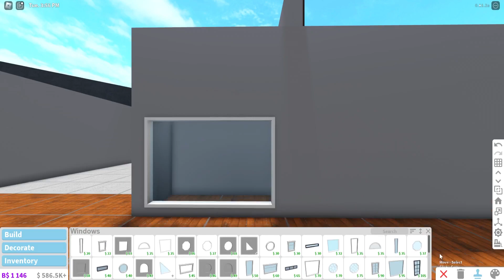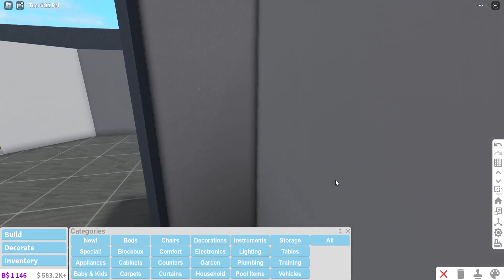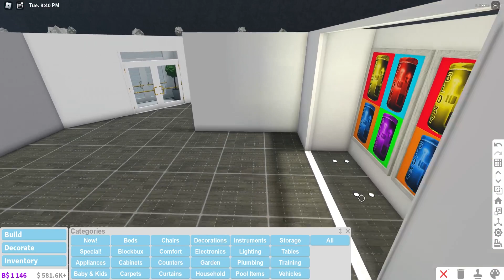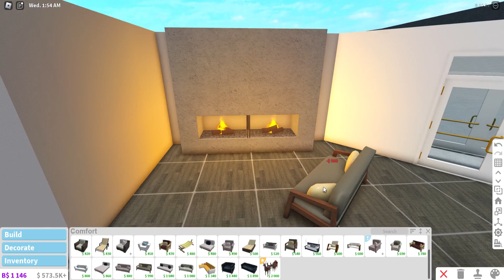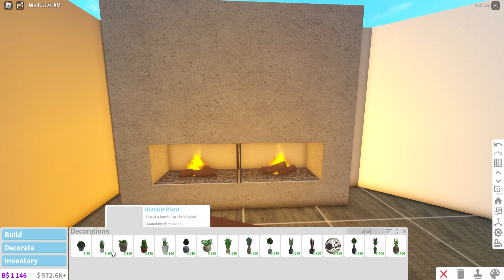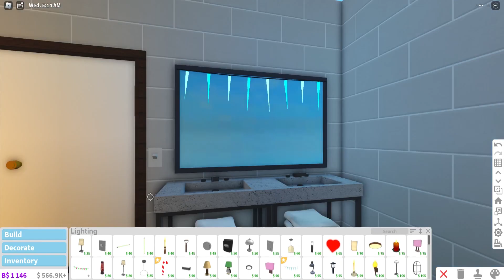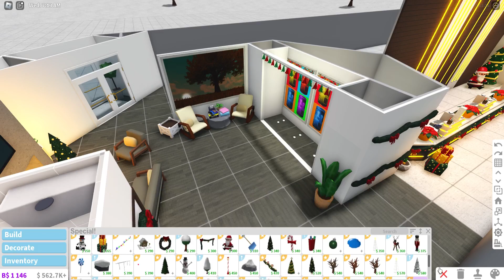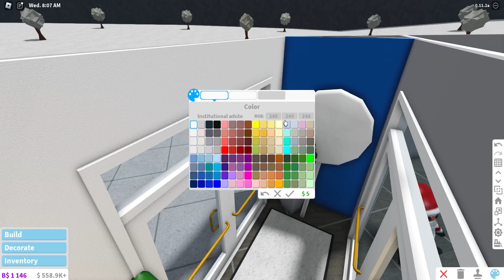Making The Main Social Room In The Ski Lodge Ep 2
Hello, I am Nate and I love games and vlogging. I hope you like my great videos and comment on what you want to see.